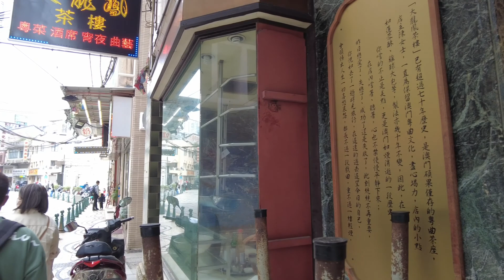20230204 澳門大龍鳳茶樓 Tai Long Fong 粵劇